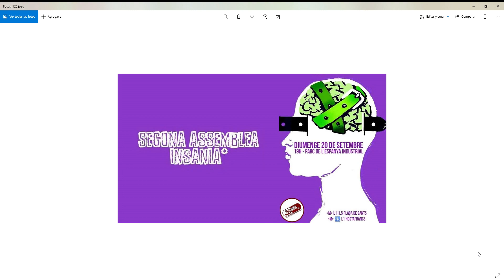TALLLER CONTRA LA DEPRESION: A INSANIA ..... LE IMPORTAS UNA MIERDA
Insania ,me preguntaba que dia apareceria alguien tan miserable como para decirle a un enfermo ,como un depresivo ,que no esta enfermo que el es asi que luche porque la sociedad lo respete. bien ya ha llegado el dia